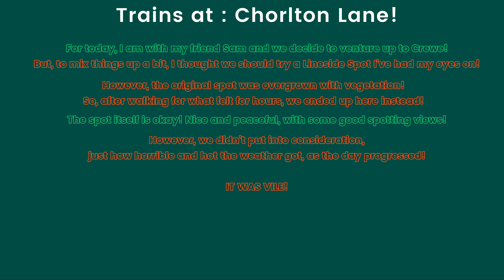Trains at: Chorlton Lane (WCML) | Wed 10/08/22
* This video belongs to AdventuresByRail_377 *

Filmed in 2160p 4K

Me and ‎@SamuelIles2015  meet up again and today we decided to go to Crewe for the day!

But, we also wanted to find a lineside location too, to mix things up a bit. After, walking for ages in the horrible heatwave, we came across Charlton Lane!

So, whilst complaining about the heat 24/7, we spent some time here, filming whatever turns up!

Not bad of a location but definitely not the best!

In this video, you'll see services from:
Avanti West Coast and London North Western Railway!
Also, Freight services from:
DB Cargo UK, Freightliner and GBRf!

Next Video: Trains at Crewe!